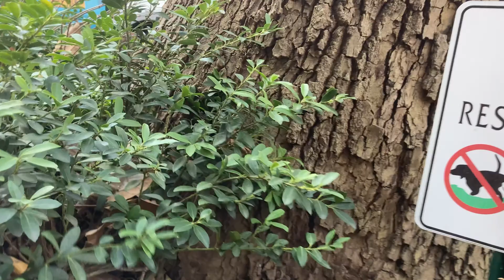Mallards of the Frozen Metropolis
On cold winter days the souls of snow flakes bind together to create an army of snow mallards who take siege of cities around the world. They continue to paratroop down until their legions give them the ability to conquer any army. They are only foiled by concrete warmed by the sun.
(Or I binged watched Werner Herzog movies once to many) ENJOY